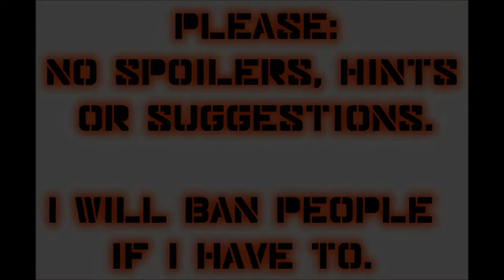Let's Play Mass Effect (Blind), Part 82: The MSV Cornucopia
(Part 1 of 2) Heading over to the Maroon Sea cluster, we investigate a derelict ship in the Caspian system, and respond to a distress call on Nordacrux in the Vostok system.